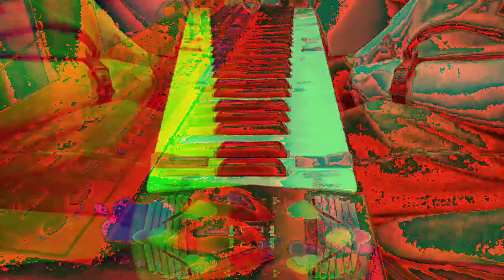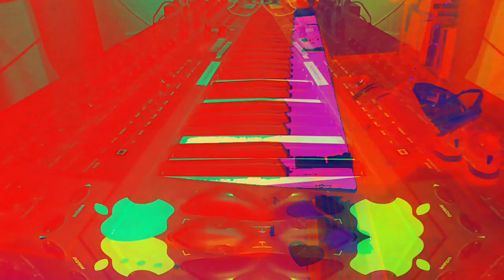Movie 22 12 06 00h39m36s supernova II performance. the ten minute videos made and uploaded.